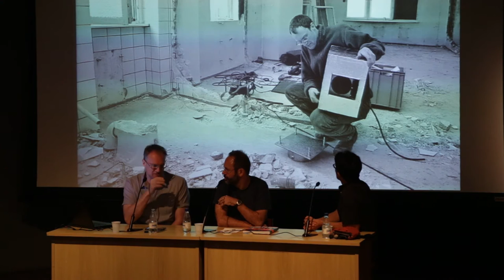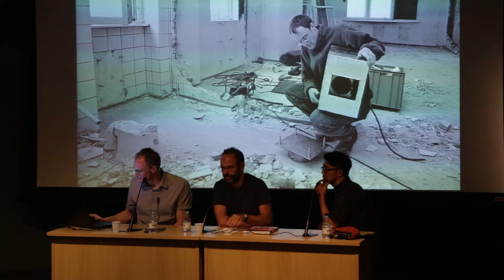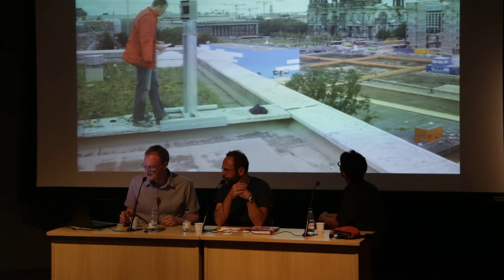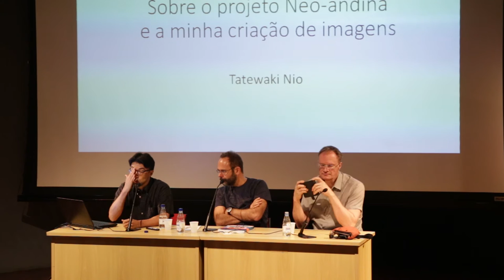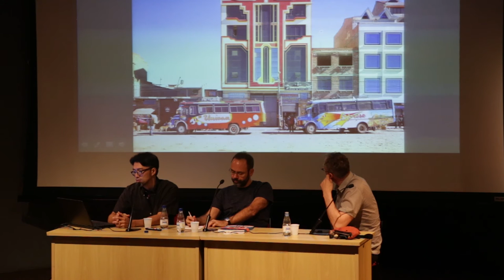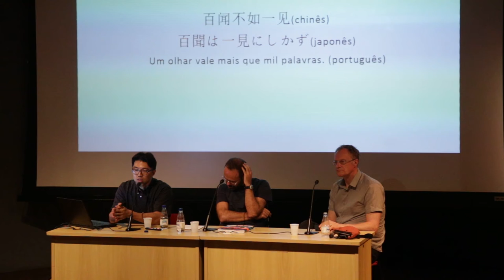Lançamento da revista ZUM #10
Assista na íntegra ao bate-papo realizado no MAM-SP em 9 de abril de 2016, com os fotógrafos Tatewaki Nio e Michael Wesely e o crítico de arte Guilherme Wisnik, em função do lançamento do décimo número da revista ZUM. Saiba mais sobre a edição

Os artistas apresentaram seus trabalhos publicados nesta edição comemorativa, respectivamente "Nova arquitetura andina" e "Potsdamer Platz", onde lidam de maneiras diferentes com a arquitetura e o espaço urbano. Com longas exposições que chegam a durar anos, o alemão Wesely registrou a reconstrução de um marco urbano de Berlim após a queda do muro que dividiu a cidade durante a Segunda Guerra Mundial. Já em seu trabalho realizado em El Alto, na Bolívia, o fotógrafo japonês radicado no Brasil Tatewaki Nio documenta um curioso fenômeno arquitetônico, que consiste no surgimento de curiosos salões de eventos em meio à paisagem árida do local.

Para Wisnik, ambos têm um olhar de desfetichizacão para seu tema. Wesely expõe a fratura de um lugar que pretendia se reapresentar como símbolo de um mundo unificado e da vitória do capitalismo. Por sua vez, Tatewaki incorpora o contexto, revelando o choque entre a ostentação das fachadas das construções e a simplicidade do que está ao redor.